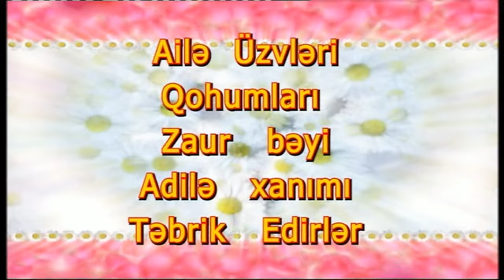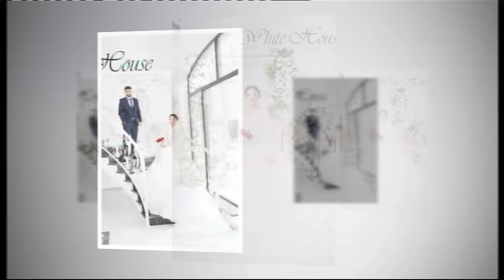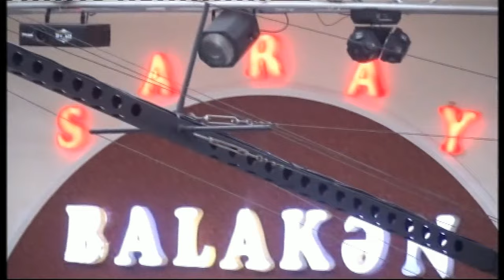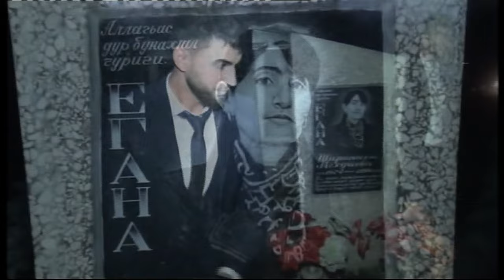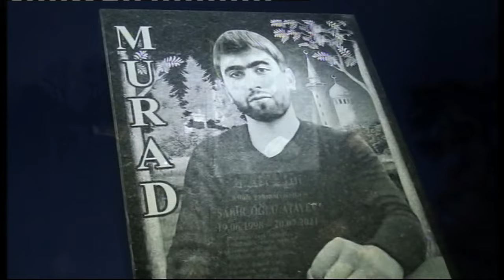Заур & Адиля. Аварская свадьба. Часть-1